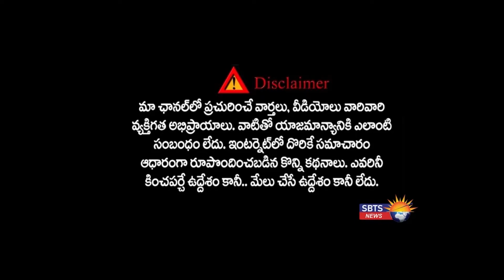COVID UPDATES:దేశంలో పెరుగుతున్న కరోనా కేసులు